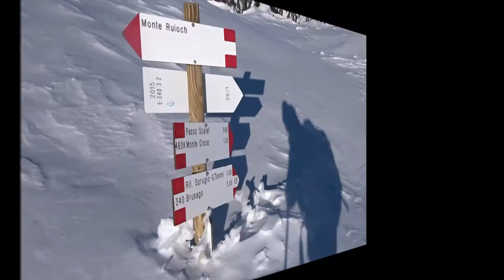Croce e Ruioch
Discese con gli sci